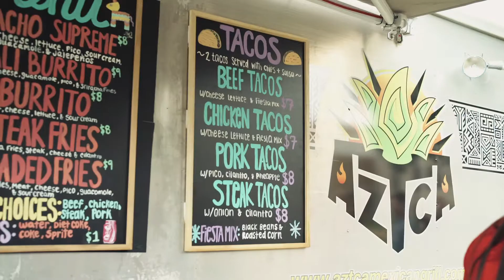Food Truck Friday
HSHS St. John's Hospital employees explain why they love food truck Fridays.